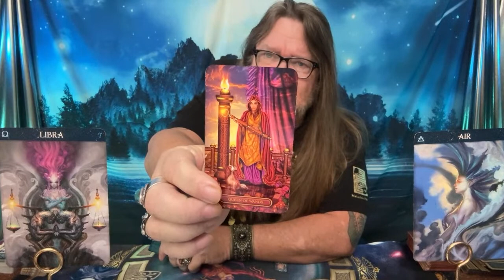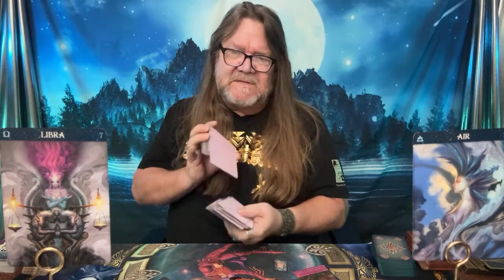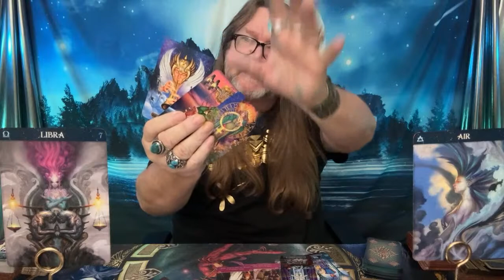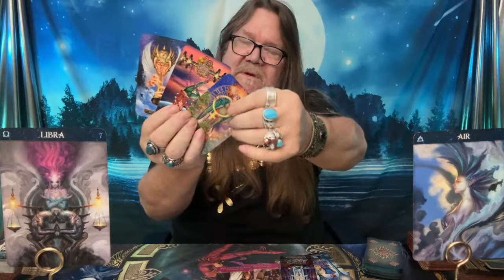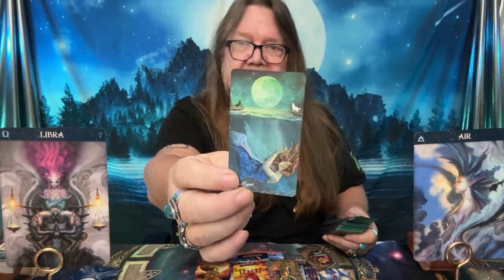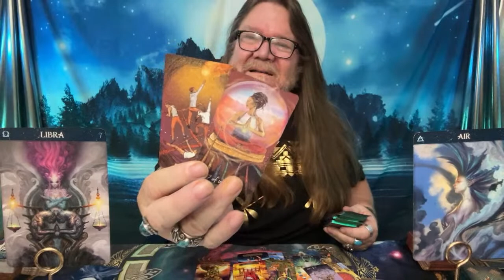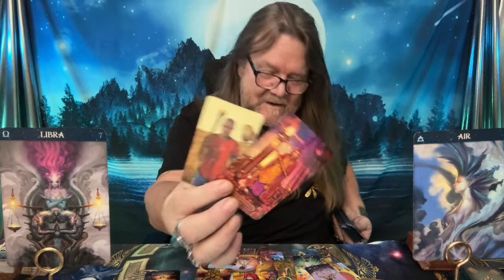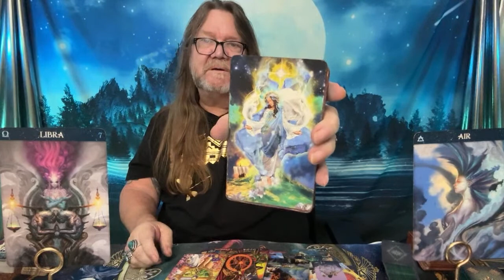Libra Love Tarot: Unraveling the Emperor & Empress Mystery! (TIMELESS)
Welcome to the world of Libra Love Tarot! In this timeless reading, Rambling Mike dives into the deep connections between The Emperor and The Empress, unveiling a captivating love story for all Libra babies out there. As the cards are shuffled, divine timing cards like the 7 of Pentacles and the 4 of Wands jump out, setting the stage for a powerful and transformative journey.

Throughout this reading, Rambling Mike uses the Gilded Tarot Royal deck, complemented by the beautiful Light Seers Tarot and the Tarot Apocalyptus. With a keen focus on love, he explores the possibility of a distance relationship and the balancing energies of Justice.

The reading begins with the Queen of Wands, a charismatic and exciting figure who may be entering your life. As the cards unfold, a love story takes shape, intertwining with financial and career matters. The message from the cards is clear: let your friends support you during this time of financial challenges.

But don't fret, dear Libra! The situation is calling for you to have faith, as there are strong indications of someone at a distance who is deeply attracted to you. The Page of Swords suggests that you have your eye on someone who has been a bit elusive, while the 4 of Swords hints at a period of healing and reflection.

Major Arcana cards like Judgment and The Emperor further emphasize the transformative nature of this love story. As the cards progress, the presence of The Empress brings a sense of abundance and love, although there may be some obstacles to overcome. The Wheel of Fortune and the Hierophant invite contemplation about the role of destiny and spiritual contracts in your relationship.

Throughout the reading, Rambling Mike's interpretation is infused with positivity and encouragement. Amidst the drama and competition, he invites you to embrace a Zen mindset and trust in the journey.

Join Ramblin Nation to gain access to exclusive benefits, including live broadcasts and exciting giveaways.

The cards offer guidance, but the power to shape your own destiny lies within you. Embrace the hope, faith, and love that this reading has revealed and may your dreams come true. Love and light to all Libras out there!

Time Stamps!
00:00 - Intro
01:21 - Love Reading for Libra
06:15 - Change in Destiny for Libra
06:24 - Taking Quiet Time for Healing
09:10 - Friend's Thoughts and Feelings about Libra
16:27 - Peace and Harmony in Libra's Love Life
17:59 - Wishing Libra's Dreams Come True

800 Belle Terre Pkwy.
# 200 -112
Palm Coast, Florida 32164